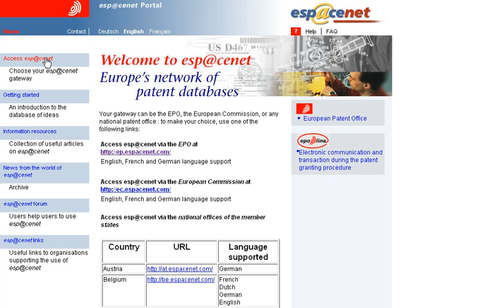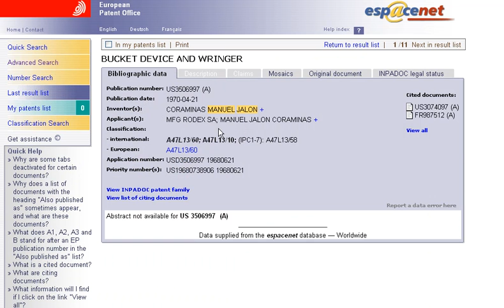Competencias Informacionales -- Espacenet